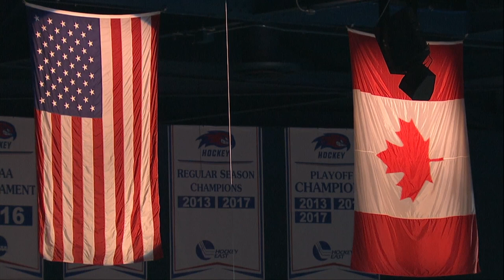Amanda Thompson National Anthem | UMass Lowell River Hawks | November 11, 2017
Amanda Thompson performs the National Anthem prior to the UMass Lowell River Hawks November 11, 2017 hockey game against Northeastern.